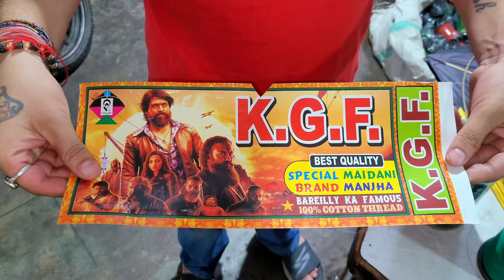Oldest And Cheapest Kite Shop Jammu 🤩 Jammu Kite Market 2024 😍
Oldest and cheapest kite shop in Jammu 🤩 Jammu Kite Market 2024 😍 Kite Shopping 2024 🔥 Patang Kite Video

Surinder and sons
Address Opposite dewan temple kacchi chawni Jammu
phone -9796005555